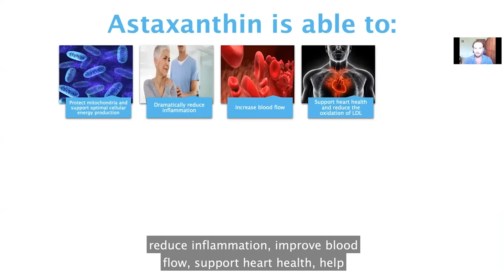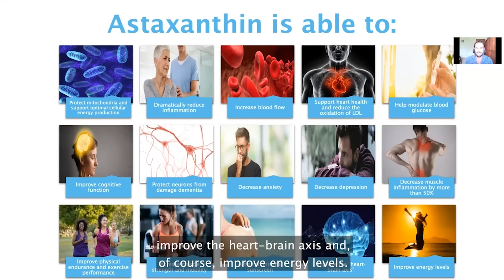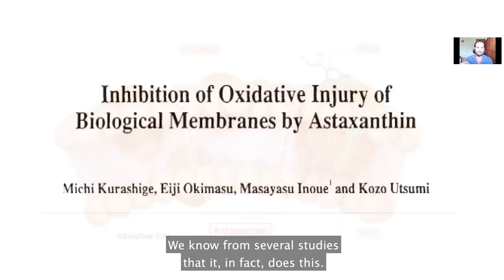☀️ How Astaxanthin Can Boost Your Health (2024)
☀️ Full video - Free masterclass to double your energy - In this video, discover how astaxanthin can boost your health.